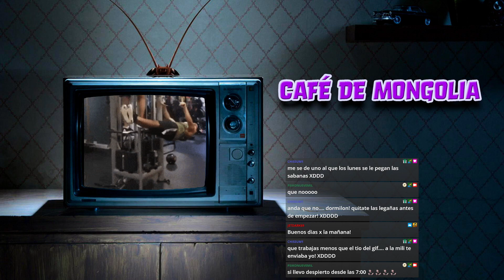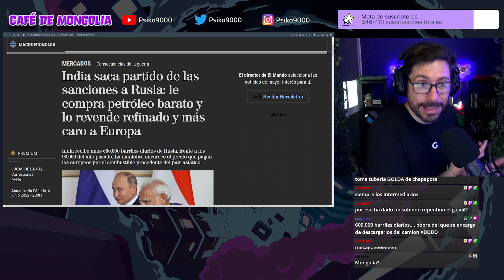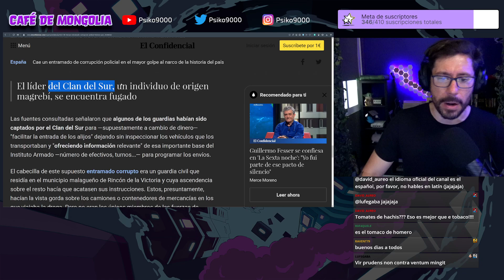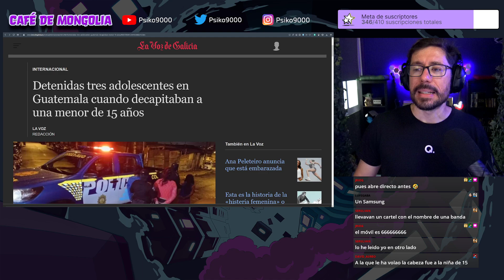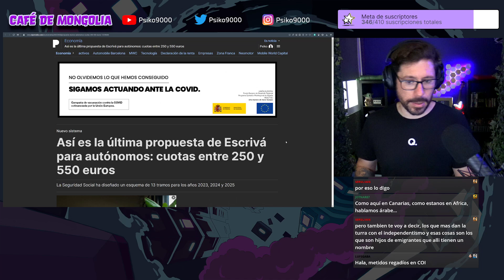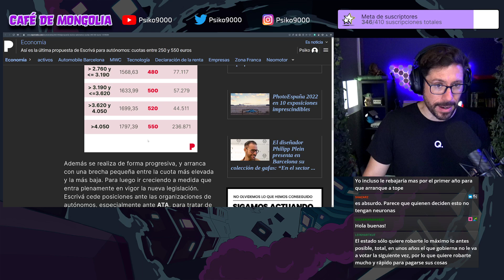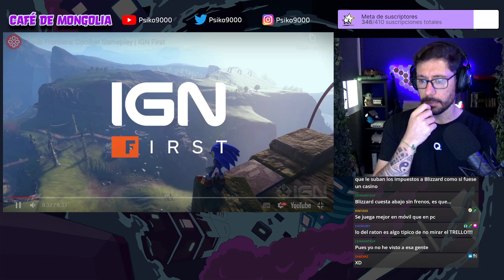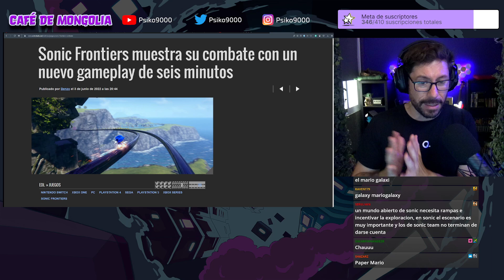☕ Café de Mongolia ☕ 06/06/22